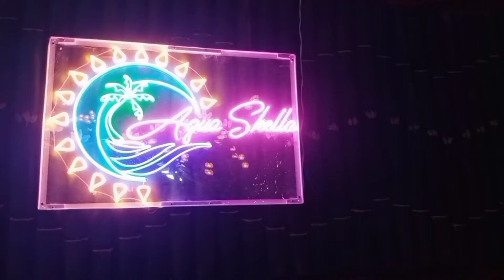Blessings of Aqua Shella Private Pool in Tanza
Aqua Shella blessings